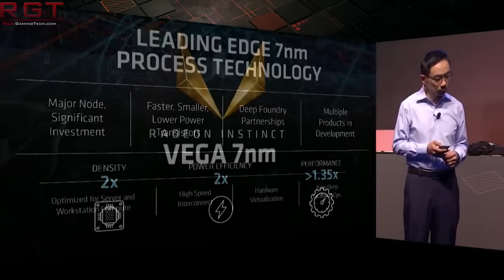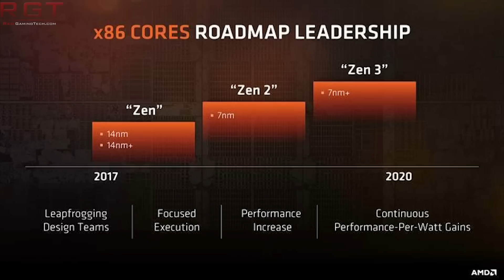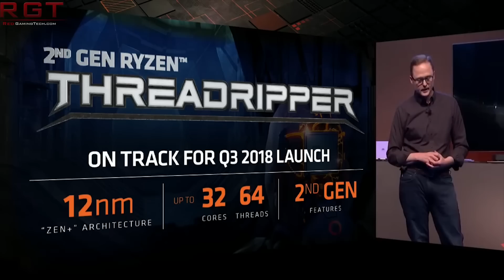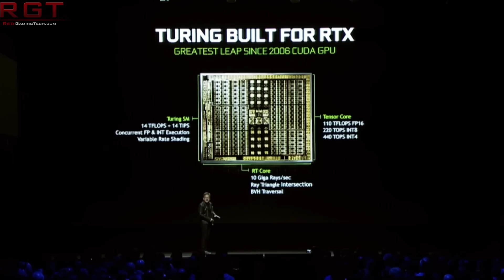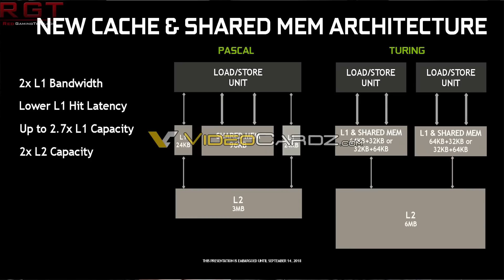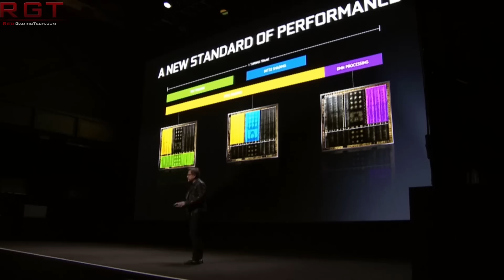Turing Vs Pascal Cache Architecture Revealed | Ansel RTX Announced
We have yet more info on RTX Turing, better known as the long awaited 20 series of graphics cards from Nvidia. This time, we see how the Cache fares up against Pascal, and Paul takes you through his analysis of the differences and improvements in the RTX Turing architecture.

Also, we see some cool stuff with Ansel, with Ansel support RTX / ray tracing for some even cooler 8K shots.